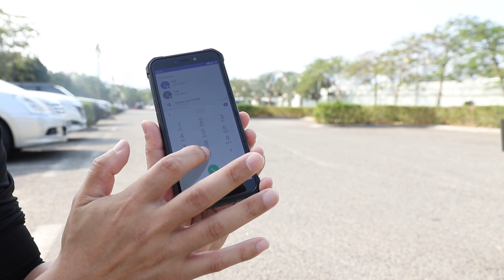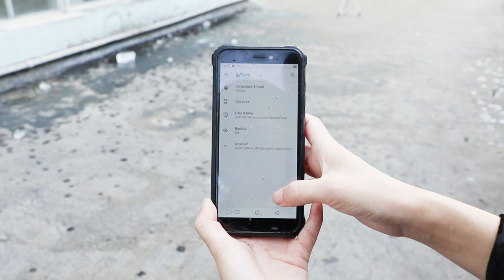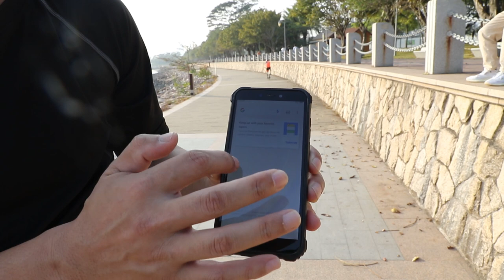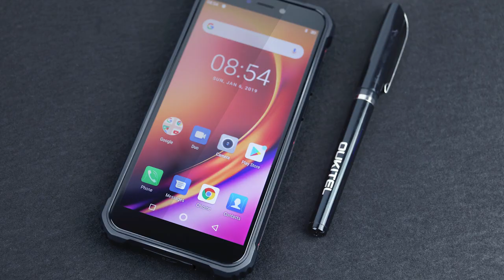Oukitel WP5 Violence Test 8000mAh Big Battery Rugged Smartphone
Selling Point
1.Big Battery 8000mAh
2.Rear Camera 13MP+2MP+2MP+Front Camera 5MP
3.IP68 Waterproof+Shockproof+Dust-proof+Drop proof
4.5.5inch HD+ 720*1440 Pixels
5.RAM 3GB+ROM 32GB
6.Corning Gorilla Glass-Super Tough Screen
7.MT6761 4G Rugged Phone
8-LED Flash Light-Ultra  Bright Flashlight
9.Face ID&Fingerprint Unlock